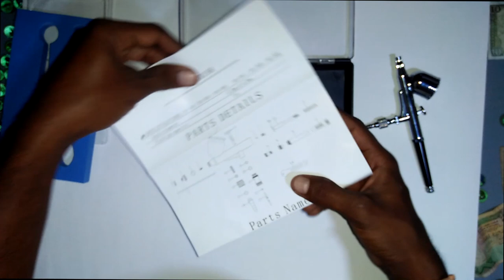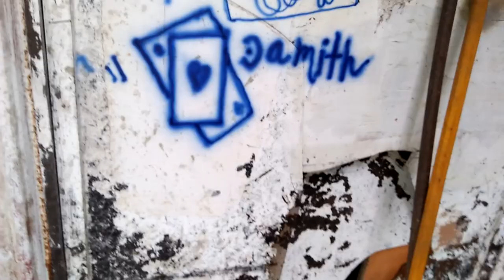Spray Gun RT130 - Sinhala 🇱🇰